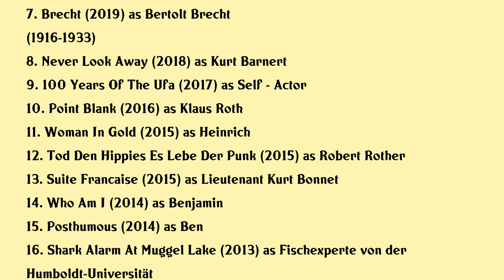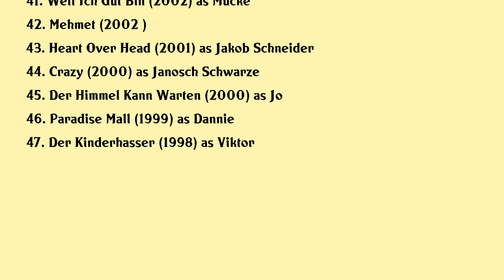Tom Schilling Movies list Tom Schilling| Filmography of Tom Schilling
Tom Schilling Full Movies List Filmography of Tom Schilling

Latest movies of Tom Schilling are:

1. In Berlin Wachst Kein Orangenbaum
2. Fabian Der Gang Vor Die Hunde
3. Love Eats Up Life
4. Tkkg
5. Lara
6. The Goldfish
7. Brecht
8. Never Look Away
9. 100 Years Of The Ufa
10. Point Blank
11. Woman In Gold
12. Tod Den Hippies Es Lebe Der Punk
13. Suite Francaise
14. Who Am I
15. Posthumous
16. Shark Alarm At Muggel Lake
17. The Tragedy Of A Simple Man
18. Ludwig Ii
19. A Coffee In Berlin
20. Das Leben Ist Zu Lang

Complete list of movies acted by Tom Schilling are in this video.

Please Comment down your favorite movie of Tom Schilling